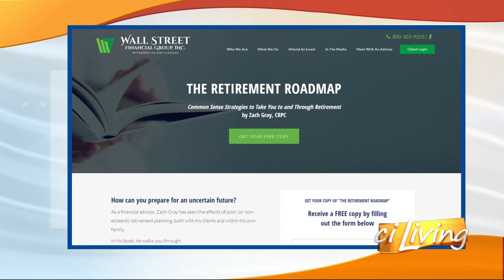Wall Street Financial Group Tax Season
Making the most of your dimes for retirement